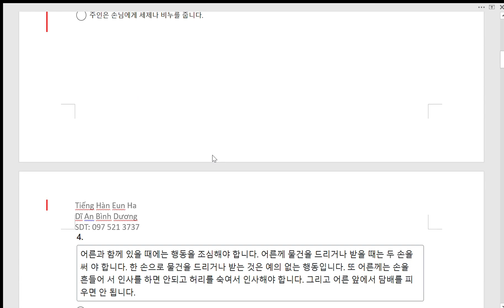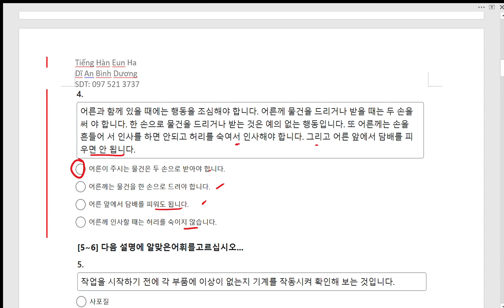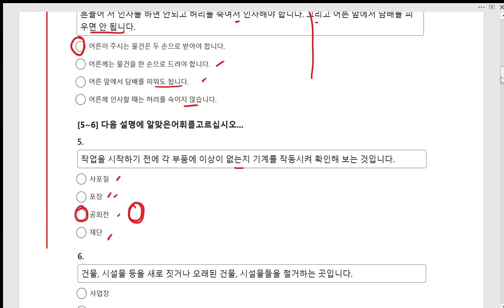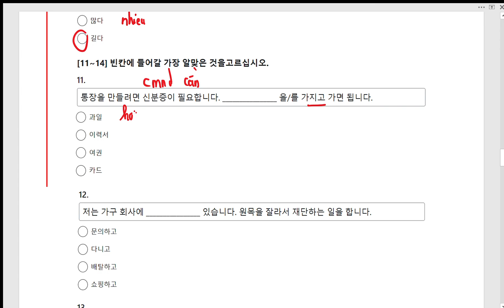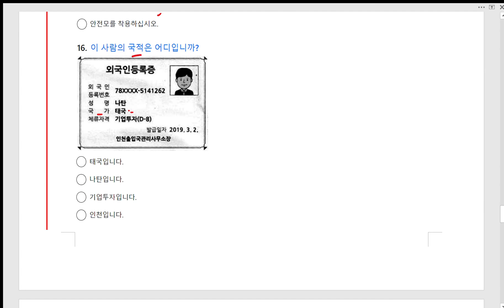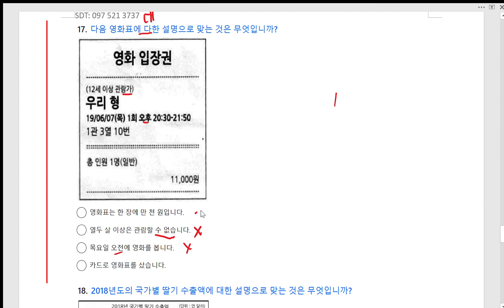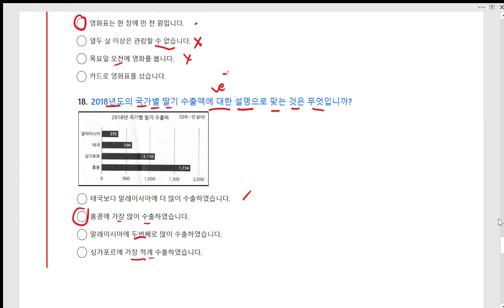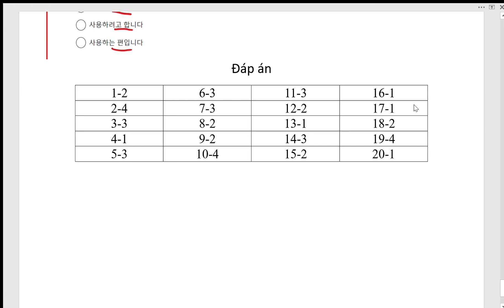ĐỀ 2 20 Câu đọc EPS 2023 Eun Ha